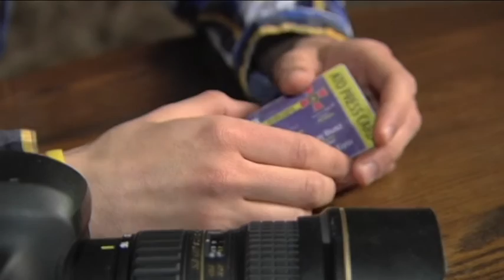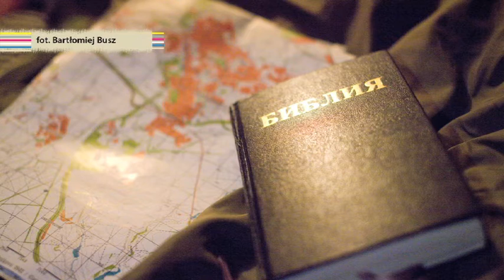Bartek Busz o reportażu wojennym na wchodzie Ukrainy (felieton świąteczny)